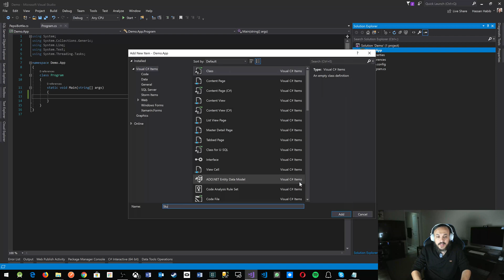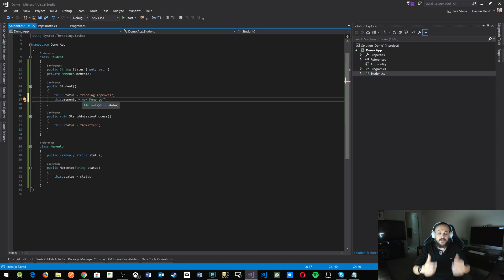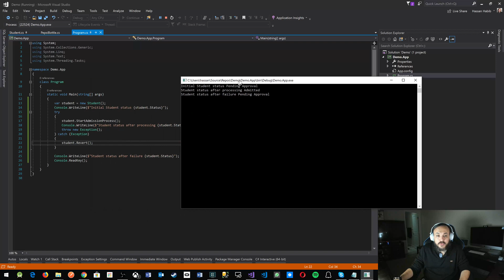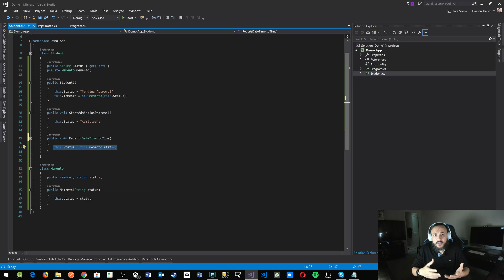Software Patterns - The Memento Pattern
This is an intro to the Memento Pattern - it's one of my favorite defensive design mechanism to keep your data sane in a stateless insane world.